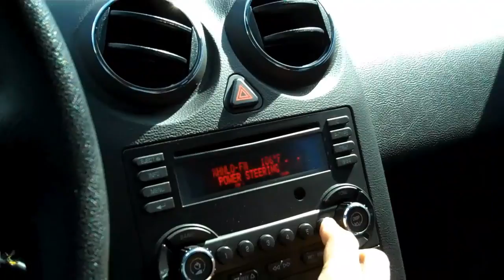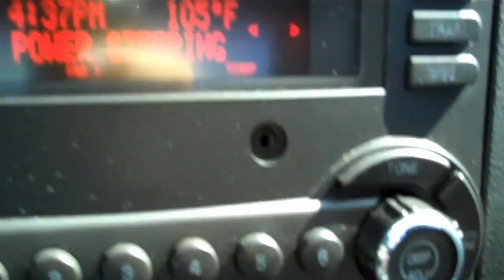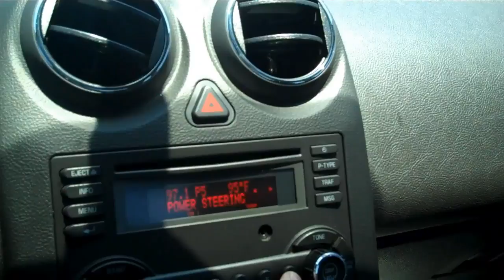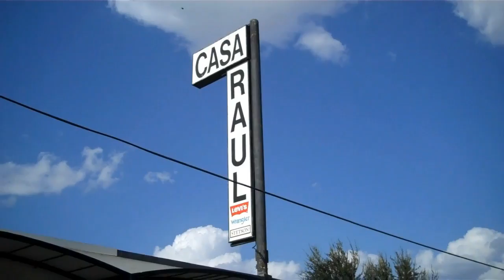Almost Tamaulipas August, 2011